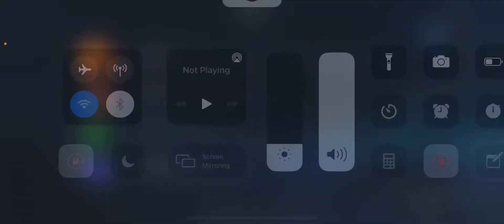Wild Rift Master Yi Oynanış Ve Eğitim Serisi Başlangıcı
Eğlenceli video olmuştur umarım :)
Videoyu beğenmeyi unutmayın iyi seyirler...